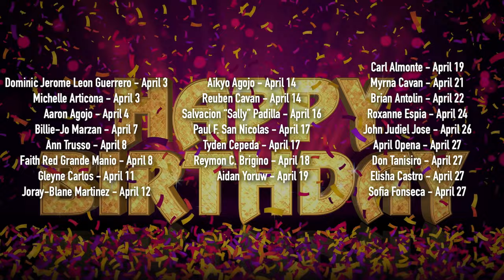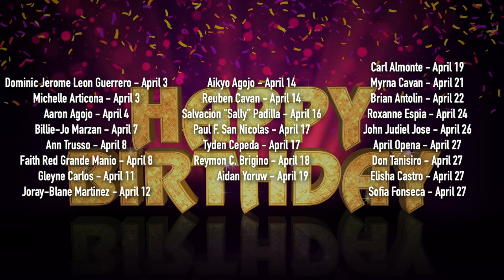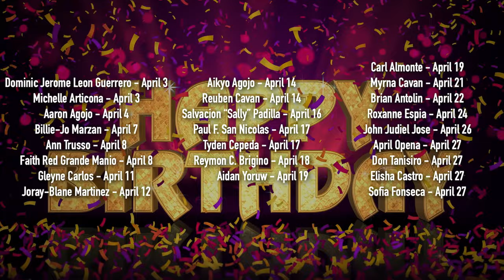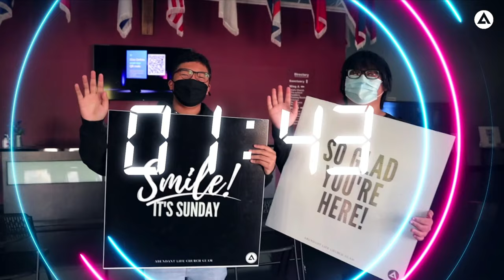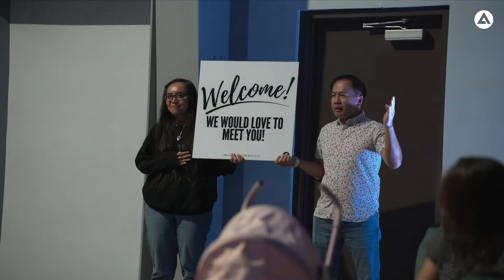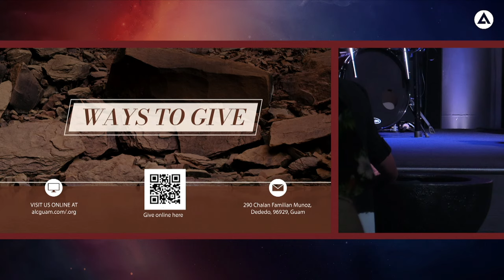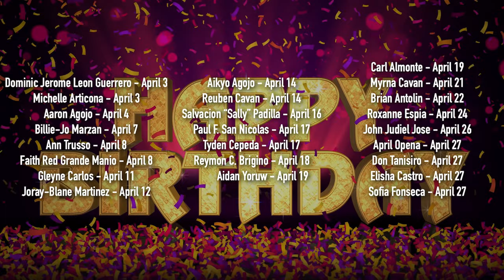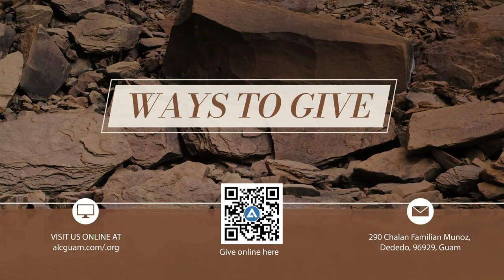"The Last Day's Church - Militant & Victorious" - Abundant Life Church - April 14, 2024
You may join our Facebook page as well to watch our sermons live every Sunday morning at 10:00am (Guam Time CHsT)